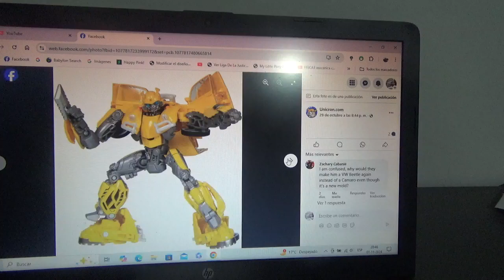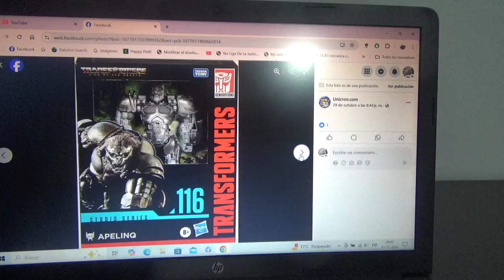Nuevas figuras para Transformers Studio Series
BBTM Bumblebee Remake
ROTB Optimus Prime Remake
ROTB Apelinq Remake